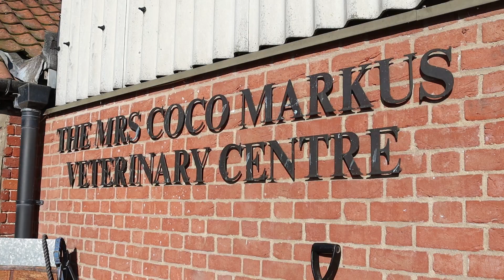How do we use science at Redwings?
Here at Redwings we are lucky to have amazing WomenInScience working for us to keep our horses healthy! Listen to our veterinary team tell you about how they use science every day, from doing blood samples to performing surgery! InternationalDayOfWomenAndGirlsInScience 🧪🔬